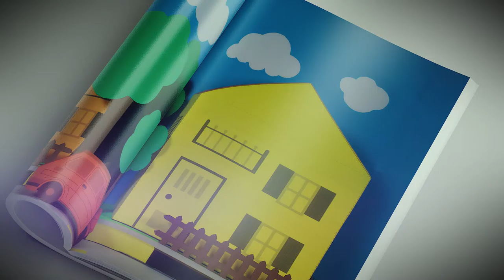BNH Presentation Behind the Scenes